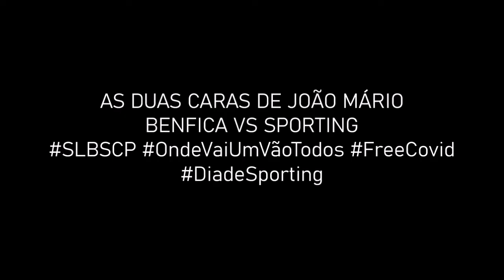Teaser Trailer - As duas caras de João Mário (Benfica VS Sporting)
O Sporting vai ao Estádio da Luz para o primeiro dérbi da época contra o Benfica. Depois da vitória sobre o Tondela, a equipa de Ruben Amorim vai a jogo contra a equipa de Jorge Jesus, num dérbi onde João Mário vai reencontrar a uma equipa que foi campeão nacional.